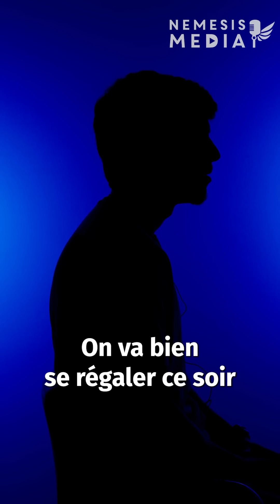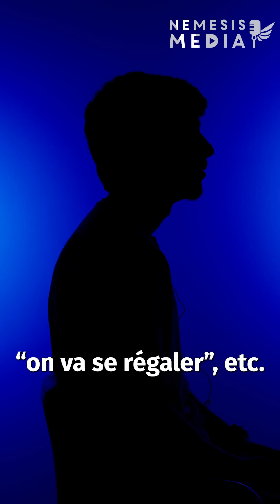UN POLICIER DANS LES TRANSPORTS EN COMMUN A PARIS TEMOIGNE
Benoît est policier dans les transports en commun à Paris depuis maintenant deux ans. Il est régulièrement confronté à des prédateurs sexuels. Aujourd'hui, il témoigne de son quotidien, du profil récurrent des agresseurs, et de sa déception face à la réponse pénale après les interpellations.

➡️Aidez-nous à libérer la parole des femmes et de ceux qui les aident en nous soutenant :